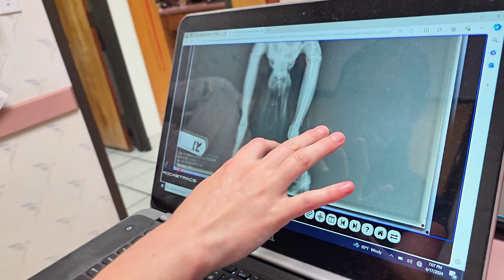Will this disabled toucan get to keep her legs? (VET APPOINTMENT)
Send the birds something from Amazon

Help with the sanctuary aviaries/rescue!